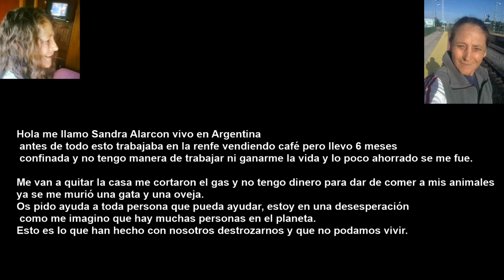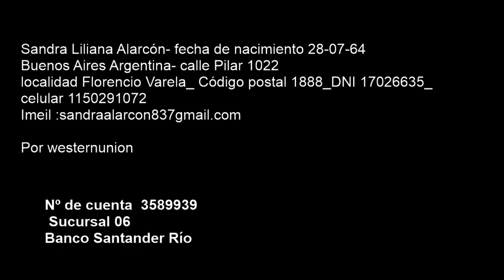¡¡ LLAMADA DE AUXILIO !! mujer sola en desesperacion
Sandra Liliana Alarcón- fecha de nacimiento 28-07-64_Buenos Aires Argentina- calle Pilar 1022_ localidad Florencio Varela_ Código postal 1888_DNI 17026635_celular 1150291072
Por westernunion
Nº de cuenta  3589939
 Sucursal 06
Banco Santander Río
Descarga Brave, el navegador más seguro y que te paga por utilizarlo y ver la publicidad que tu quieras